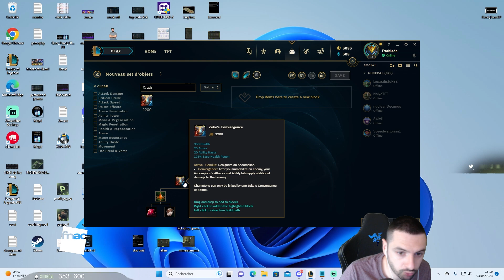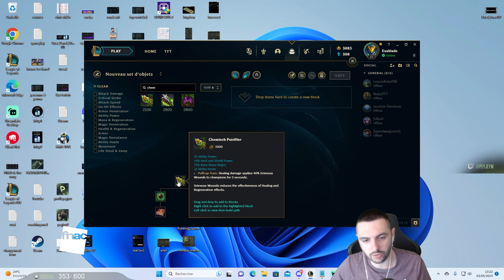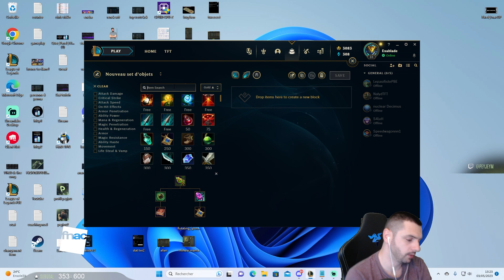D'ENORME CHANGEMENTS ARRIVENT POUR LES SUPPORTS ! (nouveaux items/mythiques) MID SAISON PATCH 2023